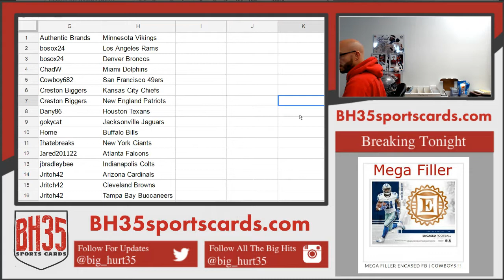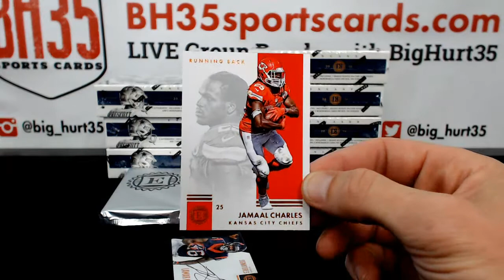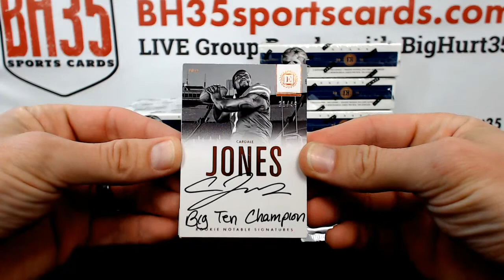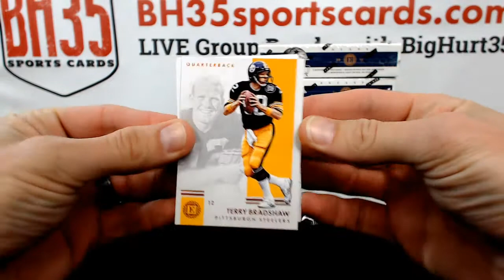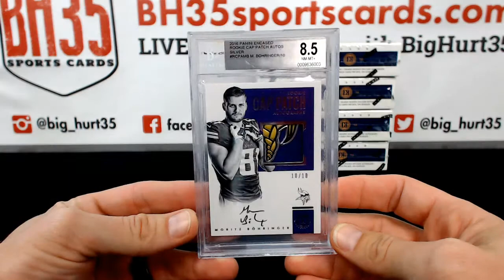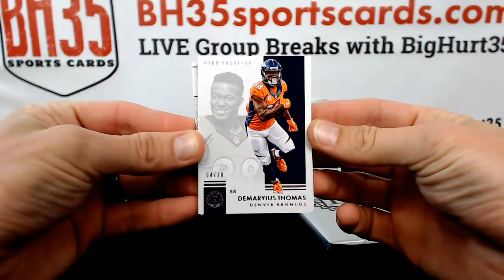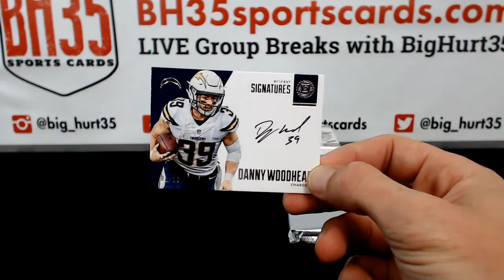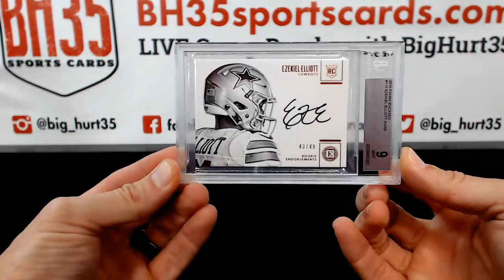2016 Panini Encased Football | 8 Box Case Break #2 Pick Your Teams